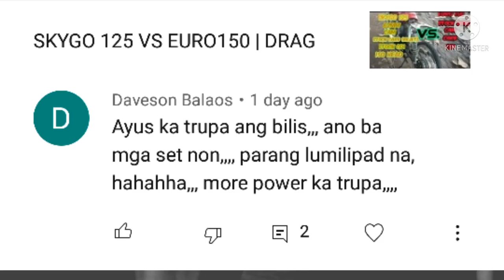SEMI DOME & LIGHTEN PISTON MAGANDA NGA BA?